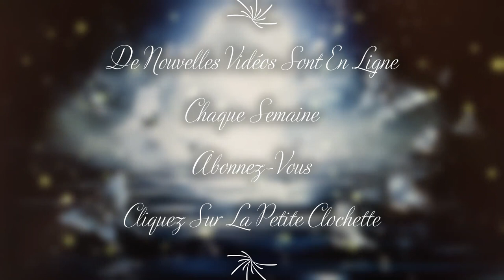❤️🕯️Les Energies pour ce Mardi 21 Mars 2023🕯️❤️